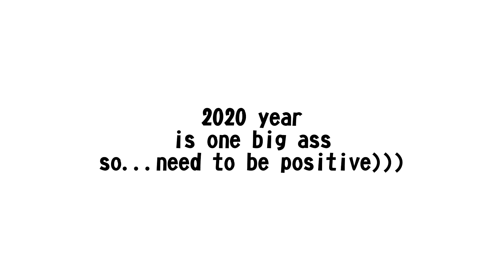When I am on ASSEMBER [Flash warning]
Programms:
Clip Studio Paint 1.9.4